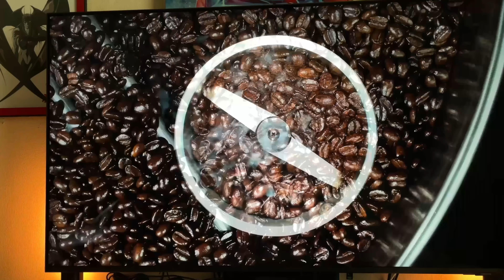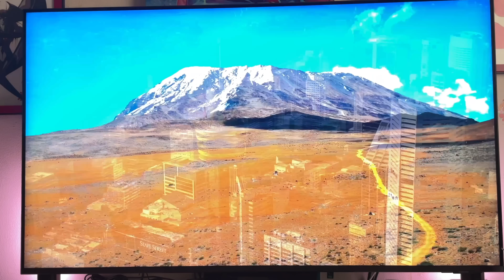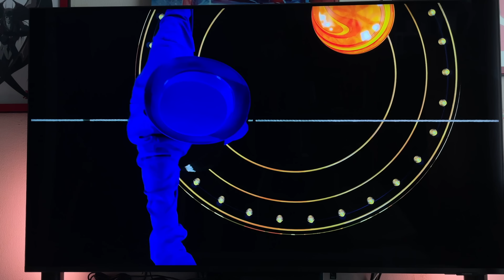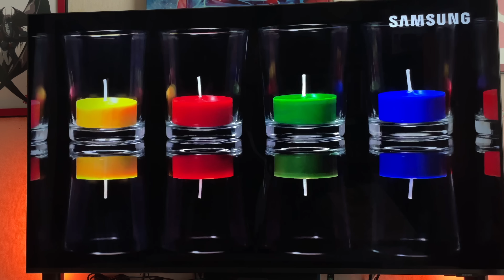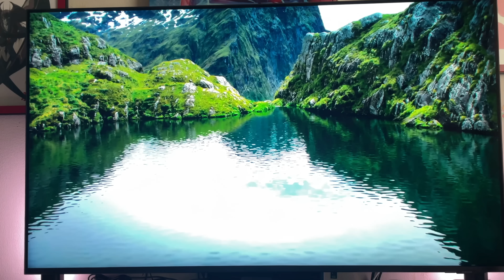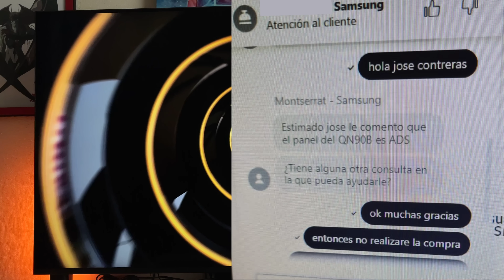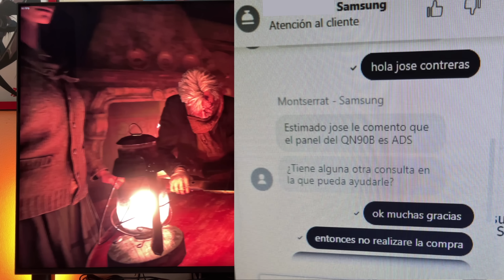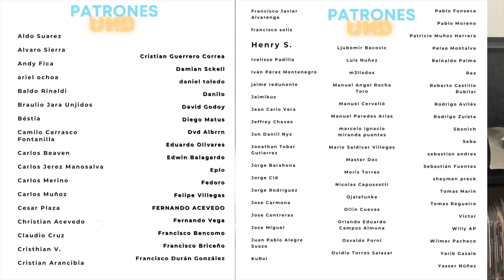¿DE NUEVO tendremos paneles ADS? | El caso del SAMSUNG QN90B y lo que sabemos hasta ahora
🔵ATTRIBUTION 🔵